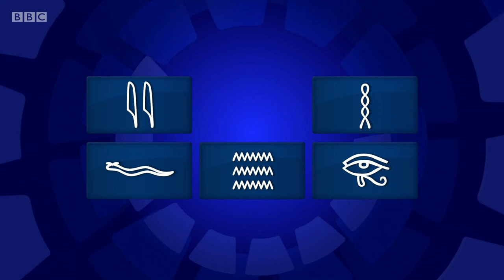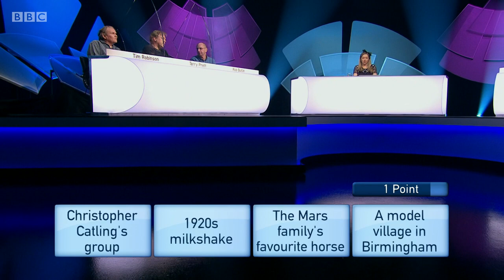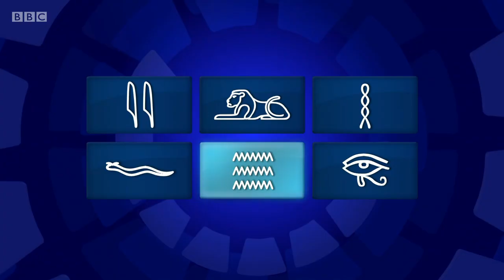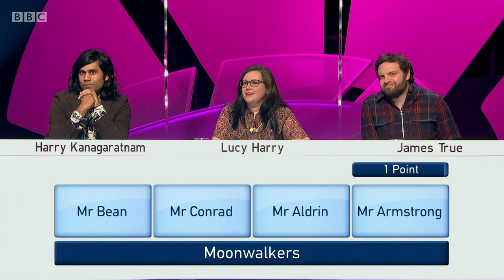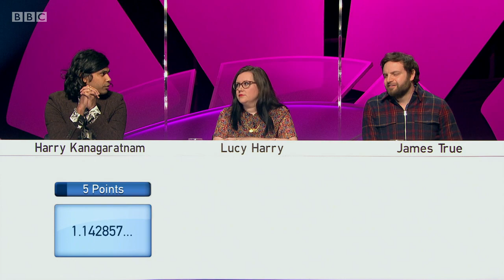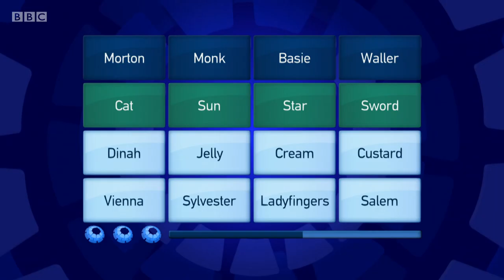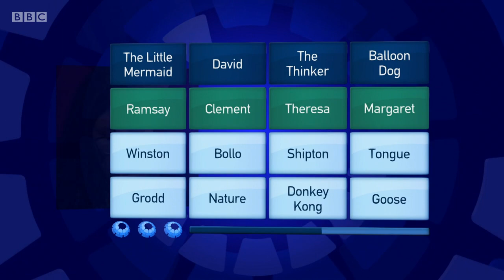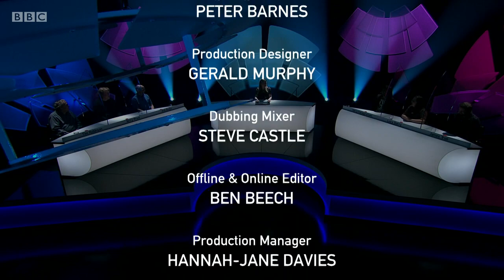Only Connect - Series 17 - Episode 10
The BBC quiz show "Only Connect", hosted by Victoria Coren Mitchell. In this tenth episode of the series, the Apollos and the Wildlifers try to complete various assignments from an assignments administrator, some of which involving throwing potatoes or singing improvised songs.